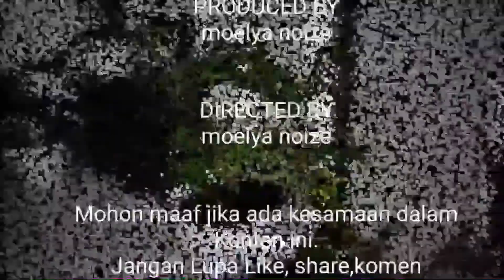NGOBROLIN ANTHURIUM FORGETI ,PHILODENDRON CARAMEL ,GERGAJI DENGAN SI PENGHOBBY TANAMAN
Vidoe kali ini yaitu dengan tema HOBBY.
Jadi teman dan sahabat ini memang dari dulu nya Hobby memelihara tanaman.Jadi sebelum viral dan ramainya tentang Harga Tanaman-tanaman yang sekarang lagi ramai di omongin,teman saya sudah dari dulu tahu akan hal ini.
Nah,jika sahabat-sahabat Monoz yang berada di wilayah Ciputat,Tangsel, silahkan hubungi Bang Wandi Untuk Sharing2 atau Berbagi Tentang tanaman.

Terima kasih